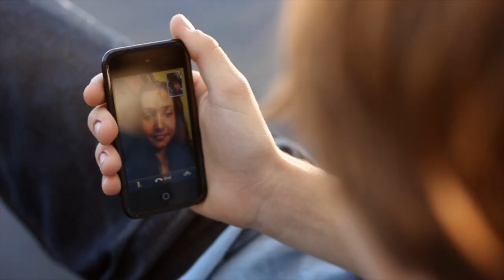About Belkin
Belkin creates people-inspired products and solutions. For more than 25 years it has been our mission to create products that make people's lives better, easier and more fulfilling. Our award-winning product lines include wireless home networking and entertainment devices; mobile accessories for laptops, smartphones, tablets and e-readers; home energy management and home automation solutions; plus a broad range of USB, cable and power products. With equal parts empathy, insight, creativity and innovation, Belkin products leverage technology to connect the dots between people and the activities and experiences they love.